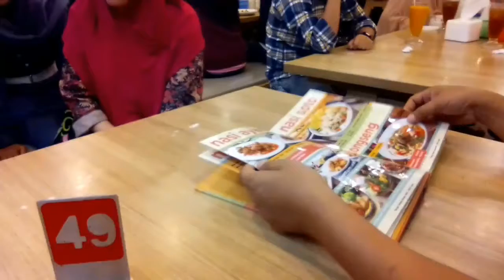55 - Malam Minggu di Mal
Jalan-jalan di malam minggu di mal buat makan malam dan belanja item yang diperlukan.